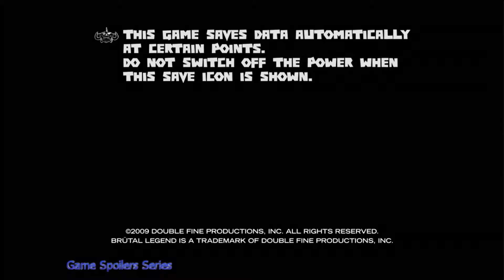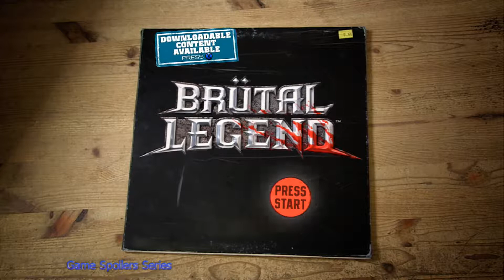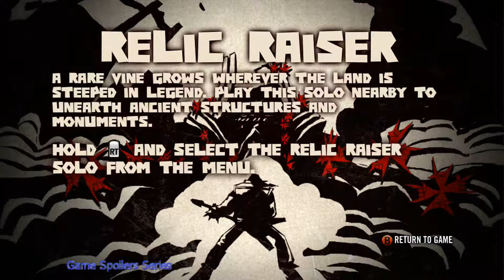Brutal Legend Main Quest Welcome to the Age of Metal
Brutal Legend Main Quest Welcome to the Age of Metal (Xbox 360)